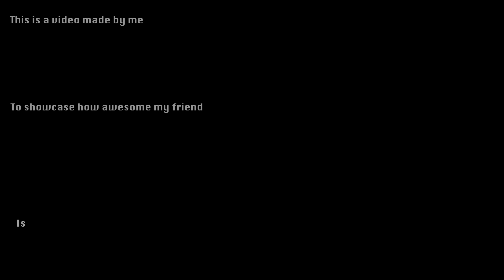KEITH: An Audio/Visual Experience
This was created as a Final Project for MEJO 589: Motion Graphics.
All videos and imagery were created or shot by ZALT Productions.
The song KEITH was made by BEATSBYTRUSS.